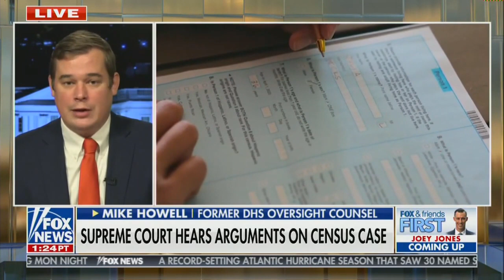Illegal Immigrants Should Not be Counted for Congressional Apportionment | Mike Howell on Fox News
Mike Howell joined Fox News, Tuesday, December 1, to talk about the latest on illegal immigration, the case being argued before the Supreme Court about whether illegal immigrants should be counted for purposes of congressional apportionment, and why it would be a mistake to allow that to happen.

Mike is a senior advisor for Executive Branch Relations at The Heritage Foundation. Mike joined The Heritage Foundation in October 2018 from the Department of Homeland Security, Office of the General Counsel, where he was the chief legal point of contact for the department’s 3,000-lawyer office for all congressional oversight and investigations that concerned any of the department’s headquarters or component offices.